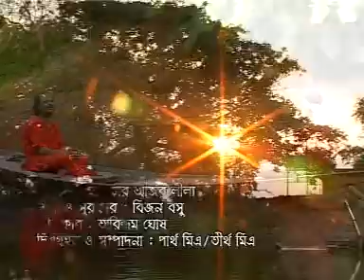Maa Tor Ajab Lila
Directed By : Tirtha Mitra / Partha Mitra.